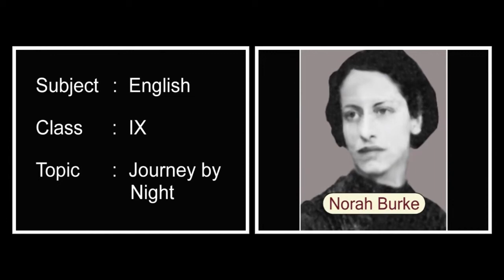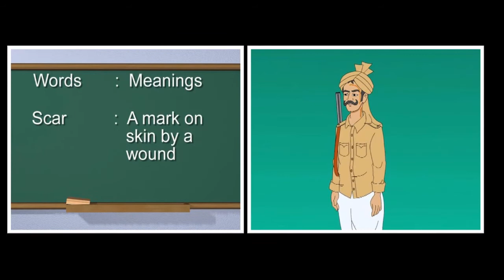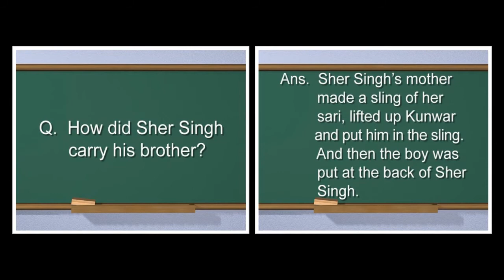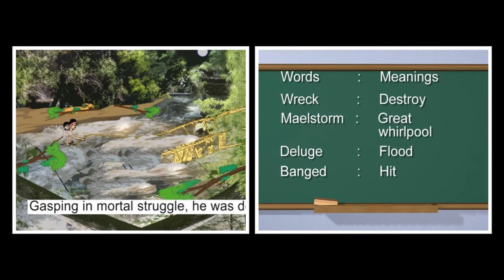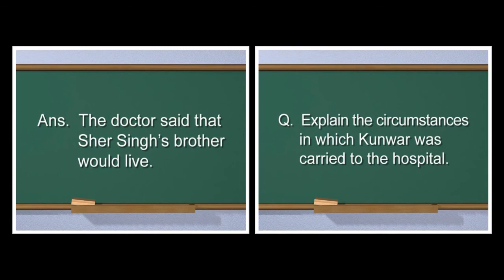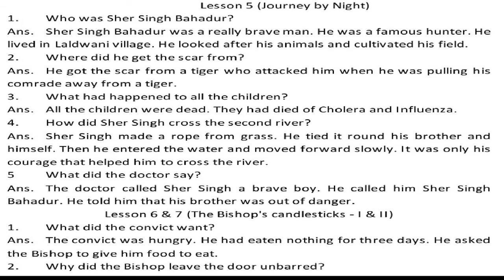L 5 Journey by Night | English | MCB | Ninth